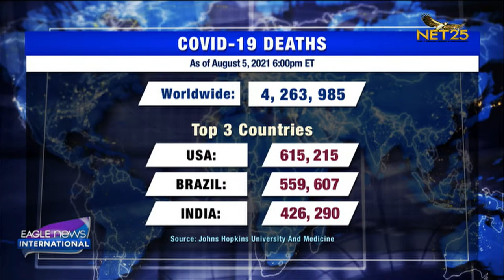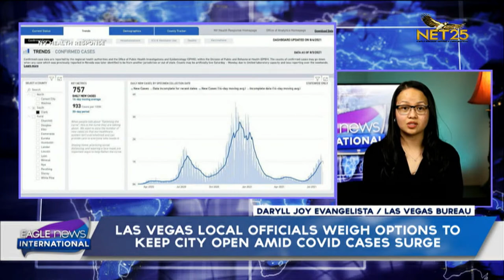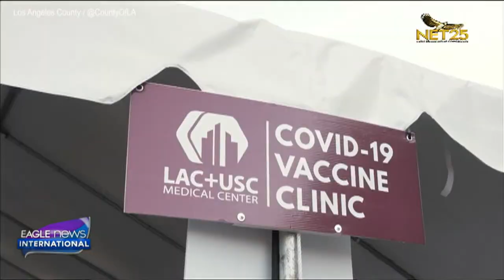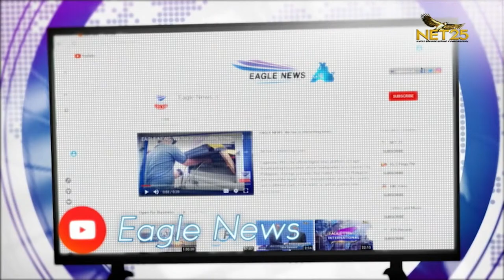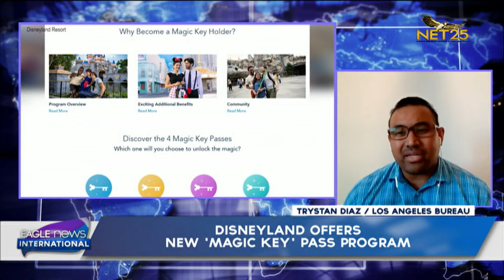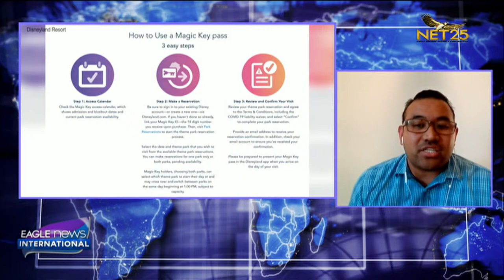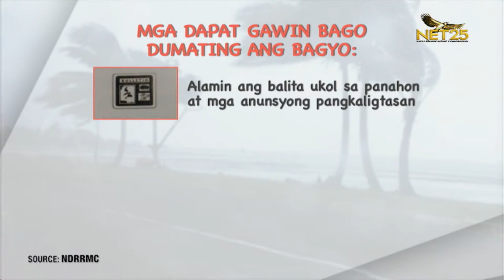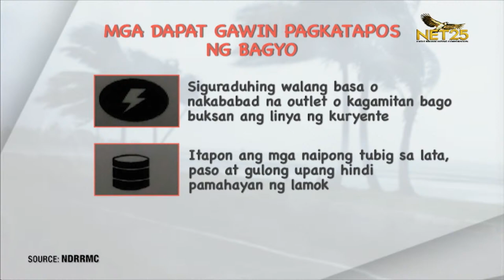WATCH: Eagle News America - Aug. 6, 2021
On this episode:
Covid-19 at-a-glance; Las Vegas local officials weigh options to keep city open amid Covid cases surge; Covid-19 cases spike among healthcare workers in LA County; and eligible Los Angeles Community College students to receive grant funding for DACA applications, renewals;

In environment:
Los Angeles hosts free bulky item drop-off event in several locations

In entertainment:
New film 'respect' details life, career of Aretha Franklin

In travel:
Disneyland offers new 'Magic Key' pass program

In weather:
Los Angeles weather update

In business:
Amazon global air landing at Newark airport, bringing 1,000 jobs

In food:
Pickle fries & bacon cream cheese dip

For the roundtable discussion:
Back to school blues